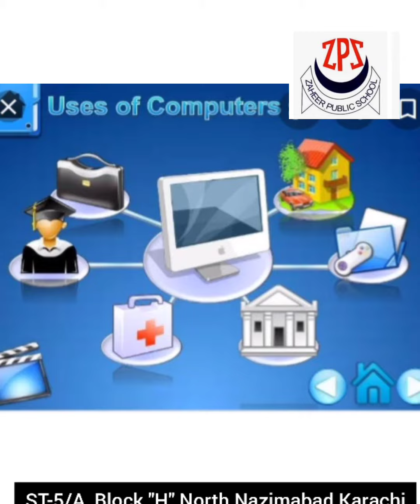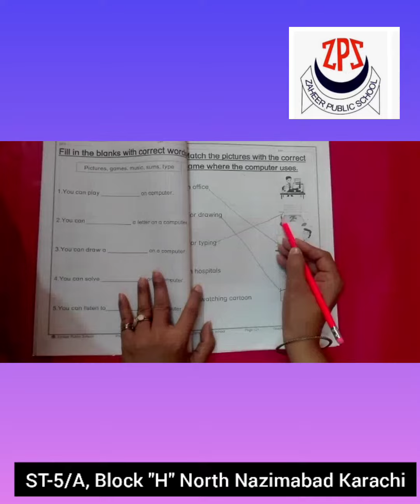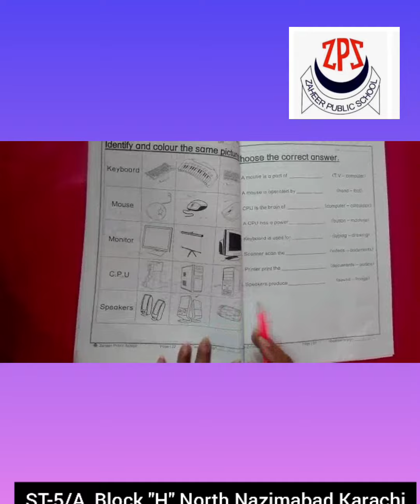Mont Sr Uses of computer